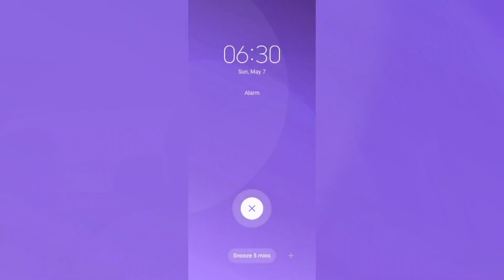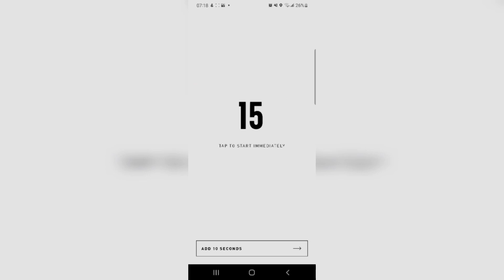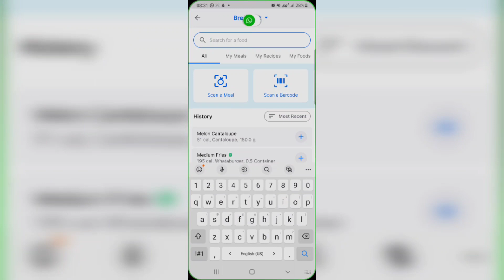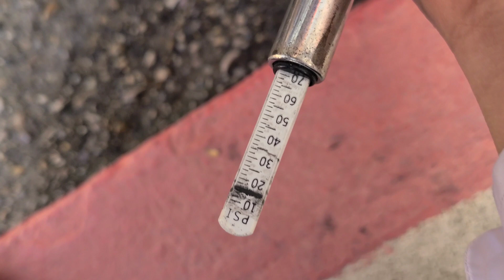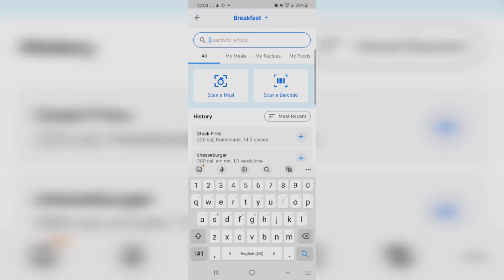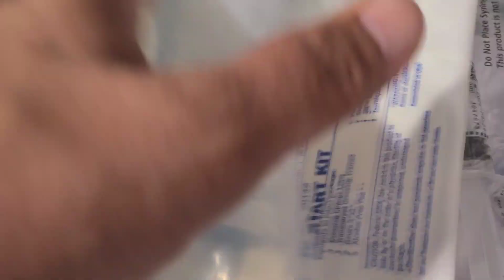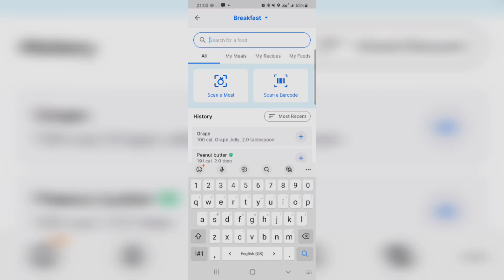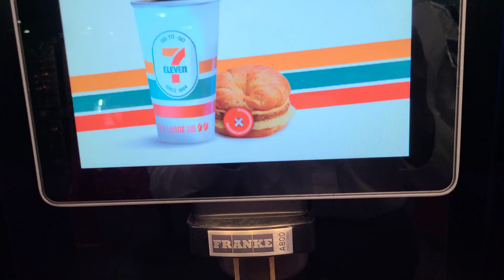My Day As An EMT | 24 Hour Shift Vlog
Today I vlog my day as an EMT for 24 hours.

CODE: BORREGO9MM

CODE: JOSELB10